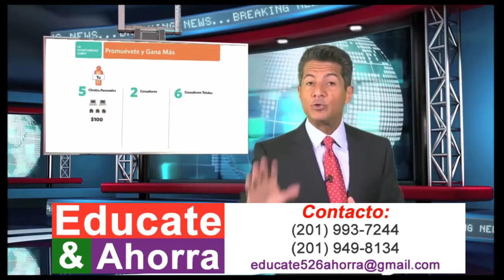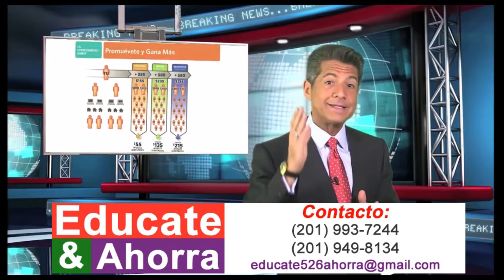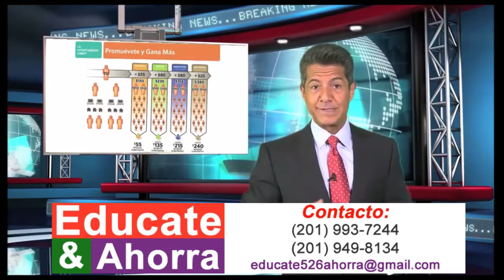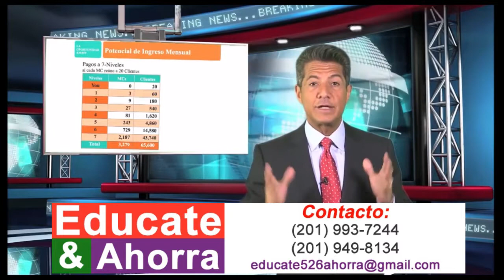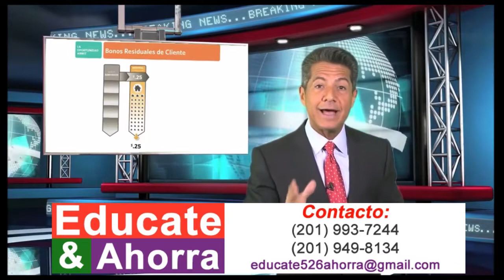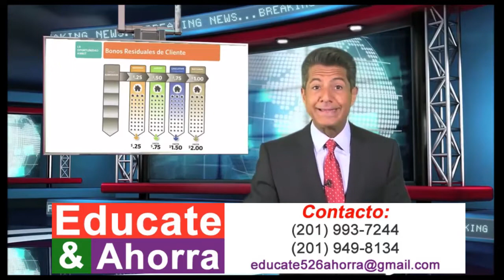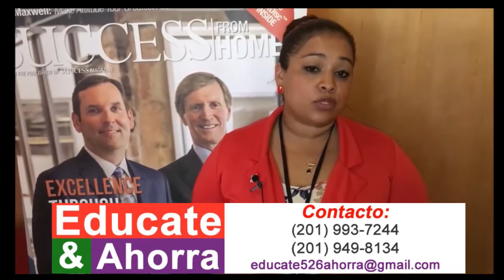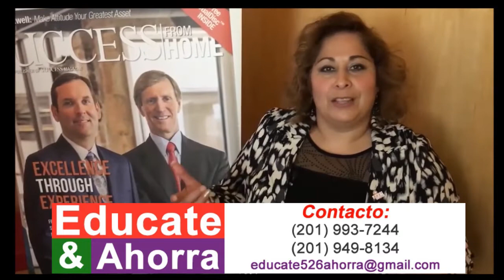Genere Residuale mientras Duerme con Ambit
“Educate y Ahorra “
Tema: “Genere Residuale mientras Duerme con Ambit ”
Puedes escuchar la repetición de
Tú nuevo programa “Educate y Ahorra”es una producción de
William Santiago y Liliana Murillo.
a través de lavozdeamerica.com y Teleamerica.us

Si quieres ganar dinero extra ser un socio consultor independiente de energía quieres iniciar tu negocio Ya! llamé nos O visita a nuestra página web:
Presiona este enlace:

Empieza a “Ahorrar en grande con los Paneles Solares” calificas con un crédito de 650.en adelante, el mantenimiento y la instalación es Gratis, y como cortesía la compañía se te cambiará el techo si esta dañado , póngase en contacto y empieza Ahorrar comunicate a los teléfonos:
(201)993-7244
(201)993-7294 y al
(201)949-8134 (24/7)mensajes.